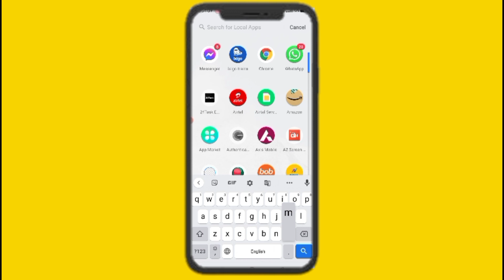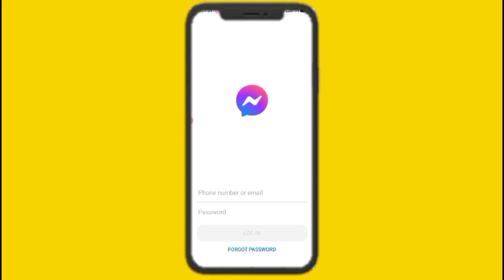How To Add Multiple Messenger Accounts 2022 | Ek Messenger Me Multiple Id Kaise Chalaye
How To Add Multiple Accounts On Messenger | Ek Messenger Me Multiple Id Kaise Chalaye | Multiple Messenger Account Kaise Chalaye | Tech Monitor.